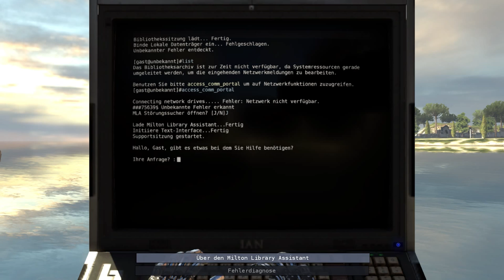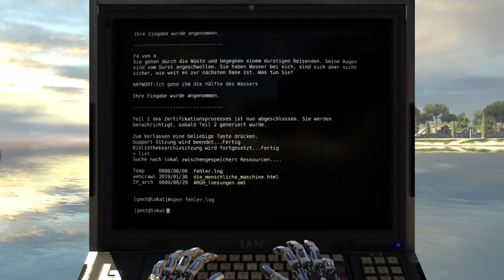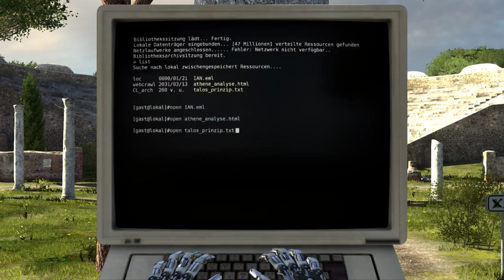The Talos Principle Walkthrough [German] - A-World 2